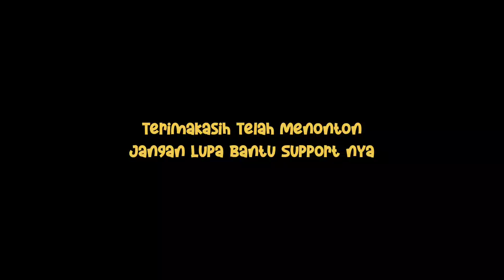GOWES BARENG KE NYAWANG- LEMBANG ASRI | BANDUNG BARAT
Assalamu'aliakum Sobat

Alhamdulillah dalam kesempatan gowes kali ini kita berkunjung ke Nyawang - Lembang Asri,suasana nya sangat sejuk karena di penuhi vegetasi hutan pinus walaupun dalam perjalanan butuh perjuangan karena jalan nya berbatu sampai sayabpun tidak bisa ambil video saking ripuh nya 😁.

Terimakasih banyak untuk support nya teman teman..